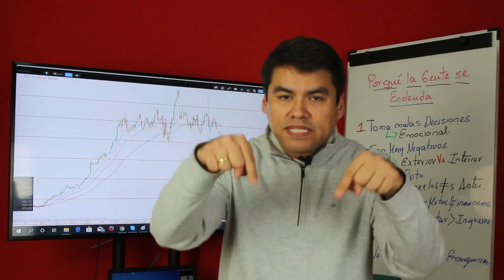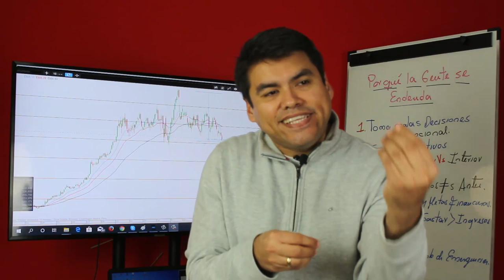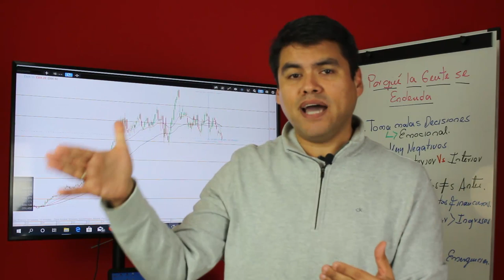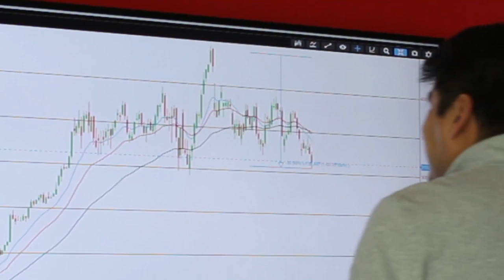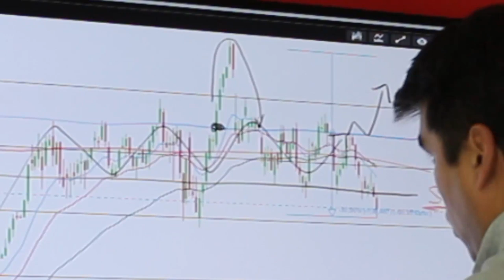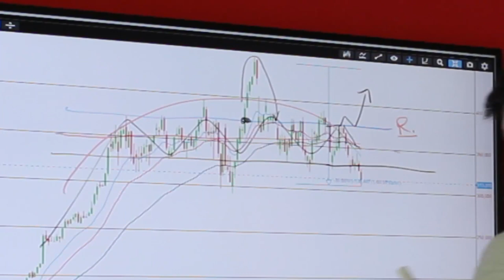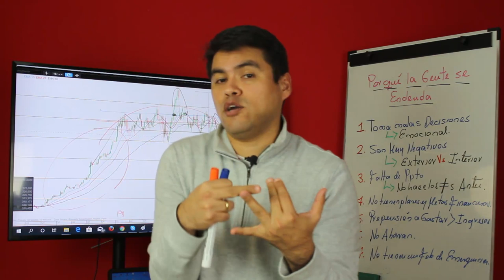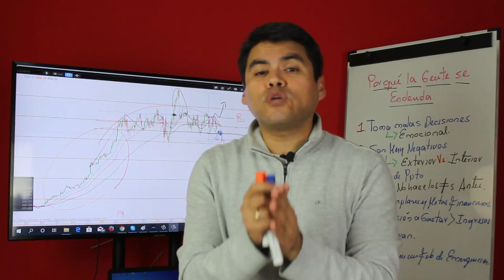⚠️Como MANEJAR una Mala INVERSIÓN l 👉🏻[Análisis de BOEING 2020] Caso 737 MAX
▼ABRIR▼ USAMOS el ejemplo practico de la CAÍDA de las Acciones de Boeing para saber como gestionar una CAÍDA en Bolsa.

VÍDEOS SUGERIDOS
10 Consejos de TRADING y de Inversión del CREADOR del DOW JONES y del ANÁLISIS TÉCNICO (Teoria Dow)